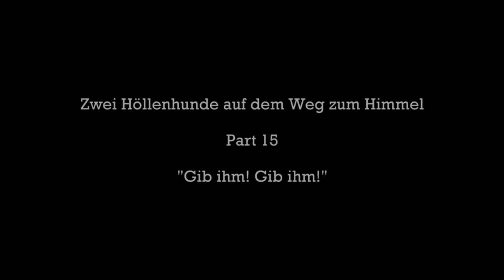Hunt Showdown 👻 Gib ihm! Gib ihm! | #15 👻 deutsch german Lets play Gameplay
Die Jagd ist ein unbarmherziges Geschäft. Kaum glaubt man, man hat es geschafft, macht einem das Schicksal einen Strich durch die Rechnung. Das Glück ist eine Bitch :)

Viel Spaß mit dem Video. Mindestens 1 Million Likes und 10.000 Abos 😎😎😎